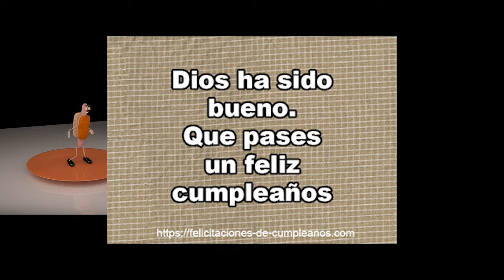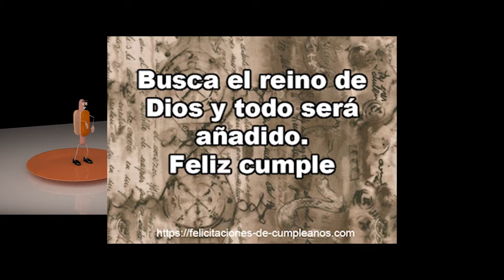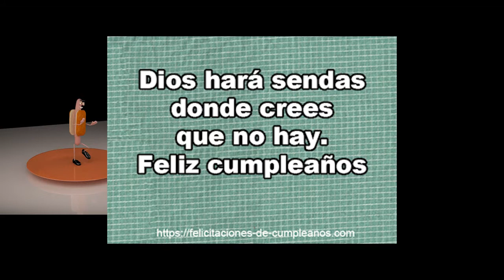Frases cristianas - Feliz cumpleaños cristiano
En este video te encontrarás con frases cristianas, dentro de tarjetas de feliz cumpleaños cristianas.Si quieres pensamientos de cumpleaños cortos, con imagenes lindas de Jesús, o con frases de amor para Dios, aquí en este vídeo encontrarás un buen listado. Son frases cortas bíblicas de reflexión y sobre todo de felicitación de cumpleaños para algún ser querido. Espero que les guste y la disfruten.